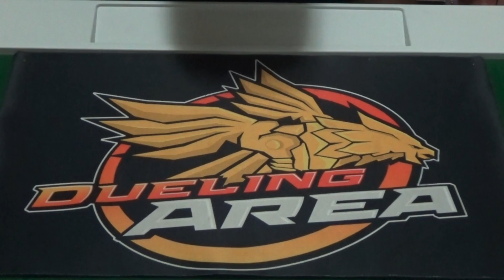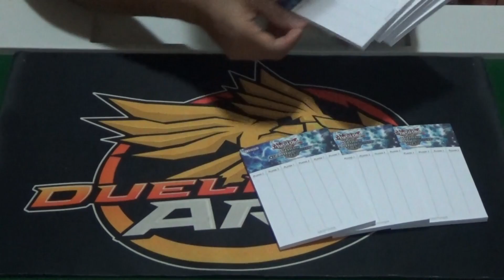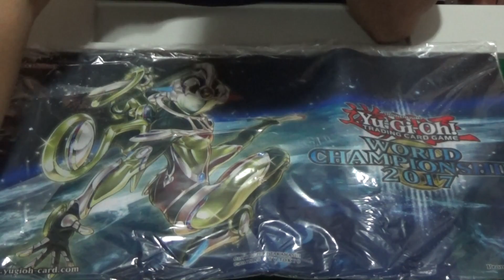شرح لبطولة yugioh world celebration 2017